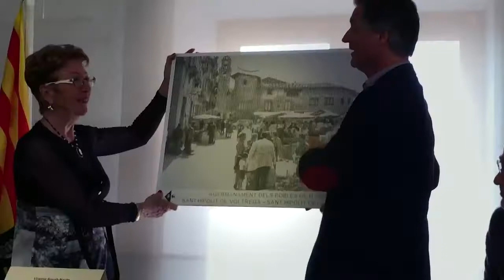Acte d'agermanament amb el municipi de Sant Hipòlit de la Salanca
A Sant Hipòlit de Voltregà, dissabte dia 5 de novembre a les 11.30h es va dur a terme l'acte d'agermanament amb el municipi francès de Sant Hipòlit de la Salanca, seguidament ballada de gegants a la Plaça de la Vila i dinar de germanor a La Pista. A la tarda es va fer concert a l'Auditori de l'Ateneu a càrrec del Cor de la Veu de Voltregà i els alumnes de l'Escola Municipal de Música de Sant Hipòlit de Voltregà i per finalitzar es van anar a veure els partits d'hoquei al Pavelló.